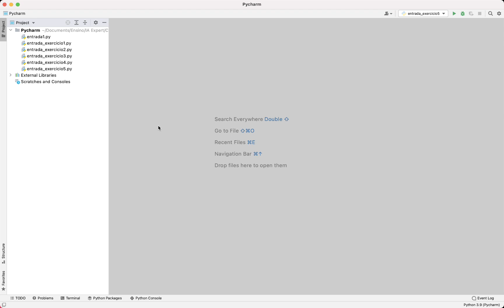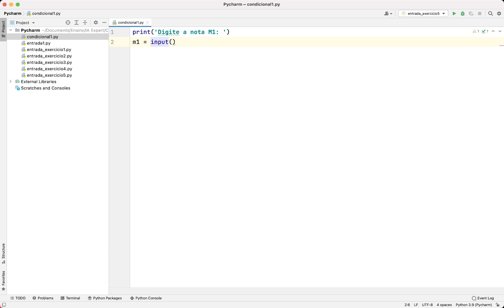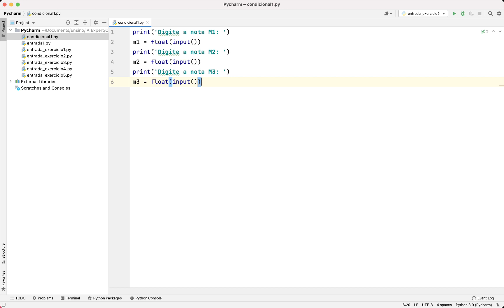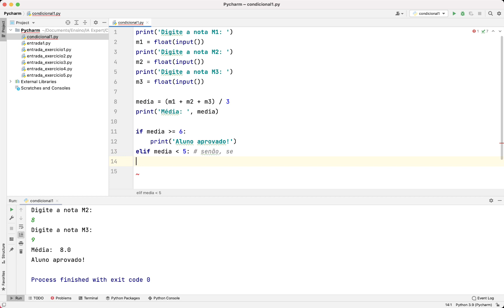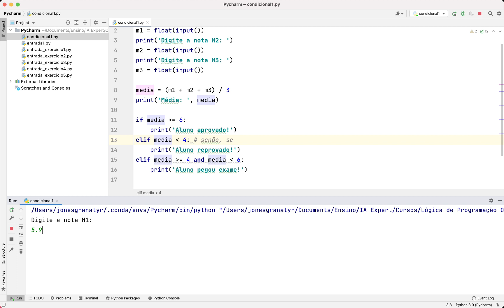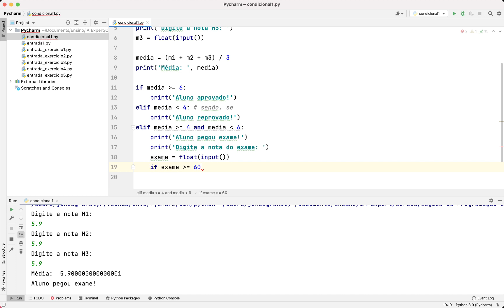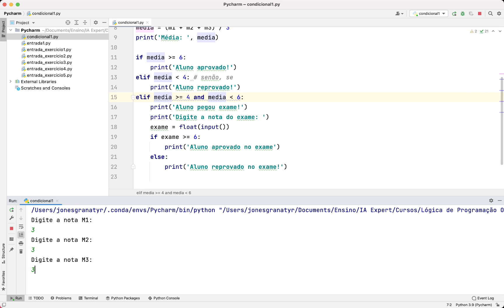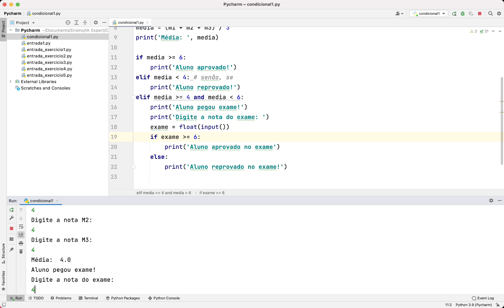Estruturas condicionais em Python - comando "if"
Nessa videoaula você será apresentado a noções sobre o comando "if" das estruturas condicionais em Python. A aula faz parte do curso "Lógica de Programação: O Guia Completo" que está disponível para assinantes IA Expert Academy.